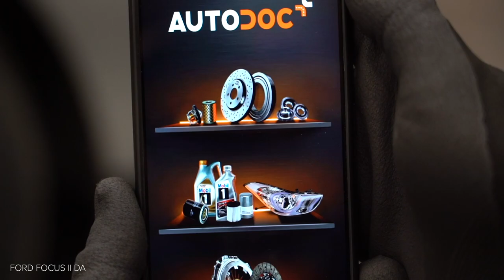Hvordan bytte gassfjær der på FORD FOCUS MK2 Sedan [AUTODOC-VIDEOLEKSJONER]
Hvordan bytte gassfjær / foring stabilisatorstag på FORD FOCUS 2 (DA) 1.6 Sedan 2005–2012 [AUTODOC-VIDEOLEKSJONER]

Gassfjær til kjøretøyet FORD FOCUS C-Max (10.2003–03.2007) / VOLVO C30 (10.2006–12.2012) / VOLVO S40 II (MS) (04.2004–12.2012) / VOLVO V50 (MW) (04.2004–12.2012) / FORD FOCUS Mk2 Cabrio (DB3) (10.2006–09.2010) bør som regel erstattes i én og samme prosedyre. Det er imidlertid noen små forskjeller, på grunn av spesifikke egenskaper ved kjøretøyets design.

Alle video- og PDF-veiledninger om utskifting av deler i FORD FOCUS 2 (DA): last ned og se på AUTODOC CLUB

0:00 — FORD FOCUS MK2 – gassfjær: trinn-for-trinn veiledning for utskifting
0:26 — Løsne på sikringsringen som kobler gassfjæren til bagasjeluken.
0:36 — Ta bort gassfjæren til bagasjeluken.
1:07 —  Monter den nye gassfjæren for bagasjeluken.
1:46 — Klem på sikringsringen som kobler gassfjæren til bagasjeluken.